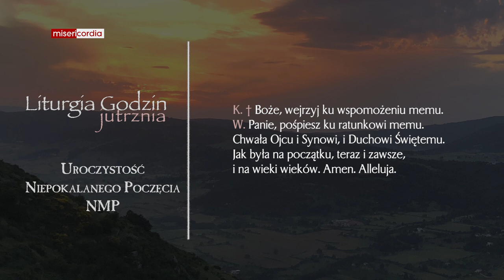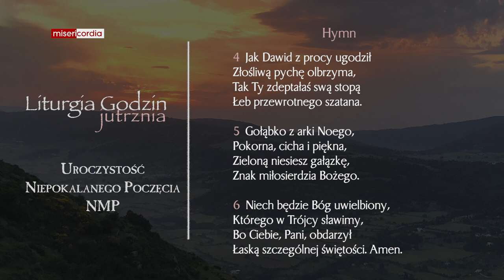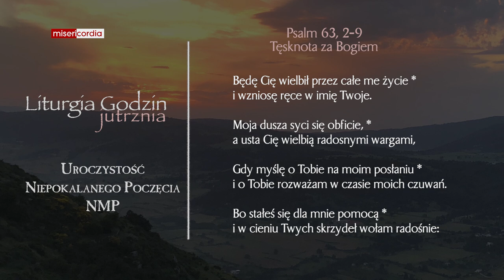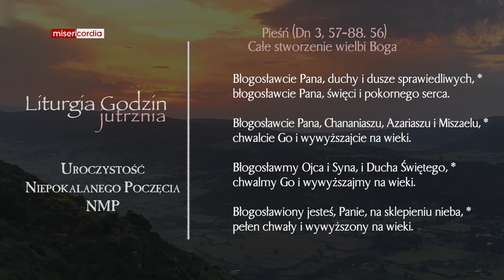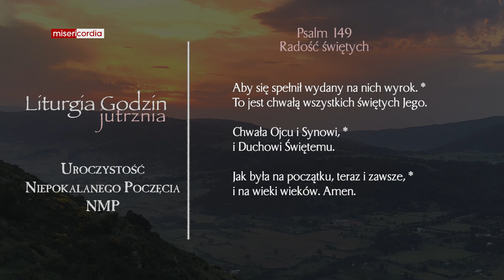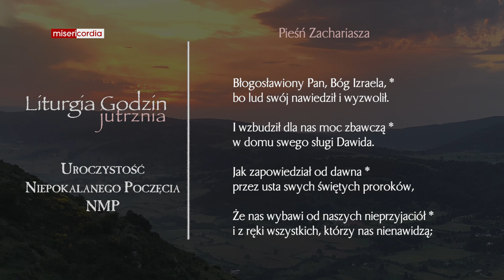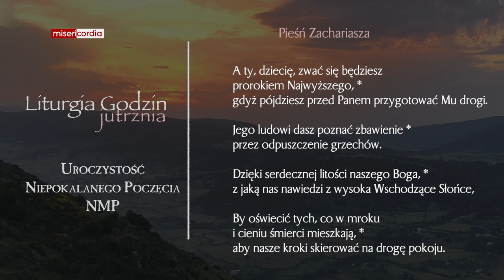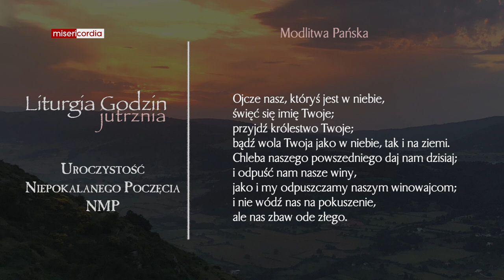Liturgia Godzin | Jutrznia | Uroczystość Niepokalanego Poczęcia NMP